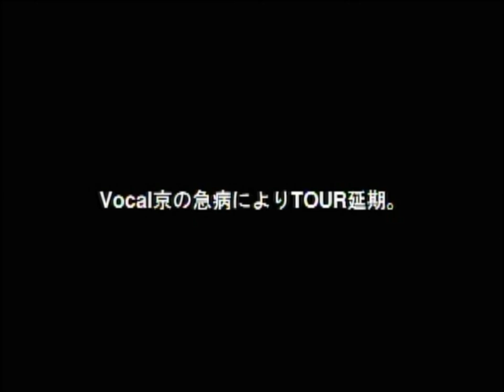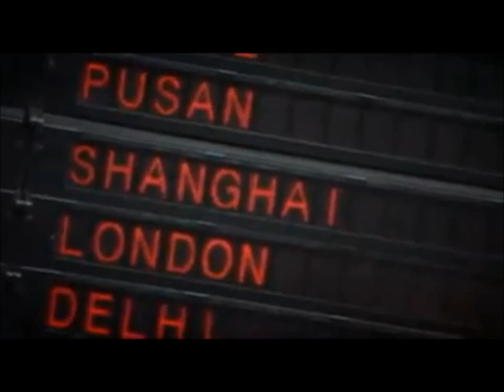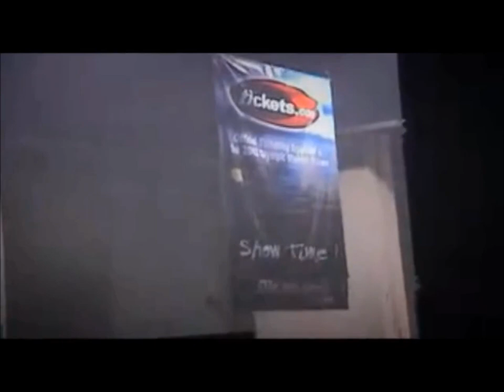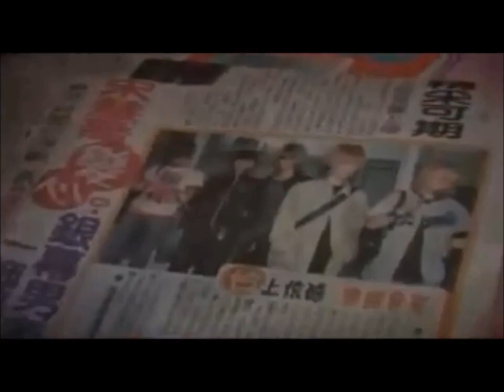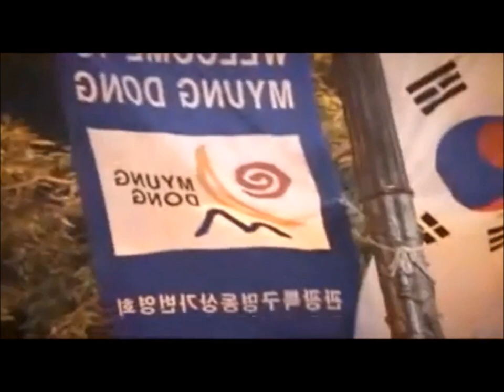Dir En Grey - TOUR Documentary 2000-2001-2002-2003 (Rare Amazing Quality)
Vo. Kyo
Gu. Kaoru
Gu. Die
Ba. Toshiya
Dr. Shinya

(Sorry no subtitles , it should be in extremely good quality it not..sorry :(  Ripped from the official DVD)